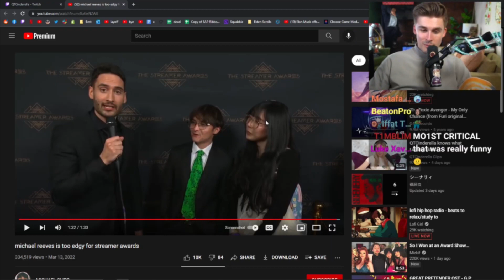An award winning comment